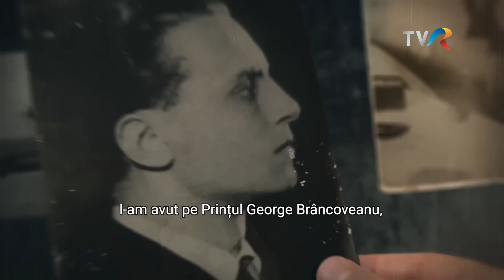Ora Regelui: Ultimii romantici. Piloții Majestății Sale - episodul 2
Al doilea episod din seria documentară „Ultimii romantici. Piloții Majestății Sale”, difuzat sâmbătă, 11 iunie, la TVR1.

„Cei trei piloți militari - Ion Dicezare, (n. 12 august 1916, d. 10 august 2012), Dan Stoian (n. 13 noiembrie 1919, d. 24 august 2016) și Ion Dobran (n. 5 februarie 1919,  - d. 24 septembrie 2021) retrăiesc momentele importante ale războiului nostru aerian, cele mai teribile lupte aeriene, descriu armatele aliate și inamice, il prezintă pe Suveranul țării, Regele Mihai, așa cum l-au cunoscut și înțeles, fără înflorituri ideologice, evocă inevitabilele pierderi ale camarazilor, dar dezvăluie și momentele firești ale tinereții lor”, declară  Bogdan Șerban Iancu, realizatorul documentarului.